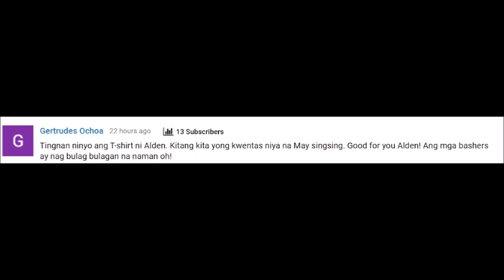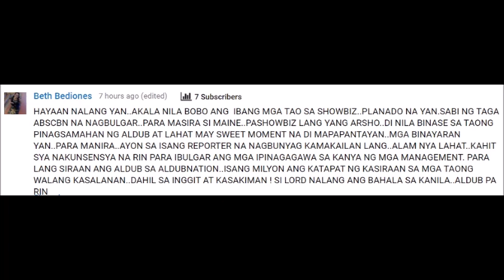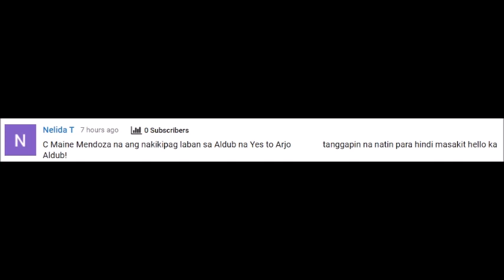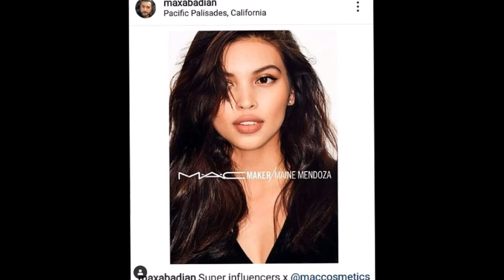MAINE MENDOZA, MAY PASILIP SA BONGGANG MAKE UP LAUNCH NYA UNDER MAC COSMETICS NGAYONG 2020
MAINE MENDOZA, NAPATUNAYANG INUTUSAN LANG AT NAPILITANG IPOST ANG PICTURE NI ARJO ATAYDE SA IG NYA MAINE MENDOZA, IISA LANG NAMAN ANG IBIG SABIHIN SA LATEST INSTAGRAM POST NYA MAINE MENDOZA, ITO ANG MGA GANAP NGAYONG ARAW NG MARTES NOVEMBER 5, 2019 MENDOZA, MAY PAHIWATIG SA MGA BASHERS NYA AT NG KANYANG PAMILYA SA SOCIAL MEDIA Maine Mendoza SPOTTED sa airport - November 3 2019 Maine Mendoza,ALDUB,GMA 7,DADDY'S GURL,EAT BULAGA,Isa Pa With Feelings,Alden Richards,Arjo Atayde, Bag Raid With Maine Mendoza | Darla Sauler Maine Mendoza,Darla Sauler,Bag Raid,Darla Bag Raid,Darla Bag Raid Maine,Darla Power Raider,AlDub, Carlo Aquino & Maine Mendoza | TWBA Uncut Interview ABS-CBN,ABS-CBN Online,ABS-CBN Philippines,Philippines,Entertainment,Showbiz,Tonight with Boy Abunda,20191010online,October 10 2019,YT0psBea,ABS-CBN Entertainment,Kapamilya Entertainment,Talk Show,Kapamilya Celebrities,Kapamilya Exclusives,ABS-CBN Exclusives,Kapamilya Stars,Tito Boy,Evening talk show,TWBA,twba uncut interview,isa pa with feelings,carlo aquino,maine mendoza,carmaine twba,carlo and maine twba,CarDub,maine and arjo,carlo and angelica, MAINE MENDOZA, HINDI PINAYAGAN NI TATAY DUB NA SUMAMA KAY ARJO ATAYDE PAALIS NG BANSA with feelings,carlo aquino,maine mendoza,carmaine twba,carlo and maine twba,CarDub,maine and arjo,carlo and angelica,MAINE AT ALDEN, HIWALAY NG GANAP NGAYONG LUNES PERO SI MAINE MENDOZA, HINDI PALA TOTOONG PAALIS MAINE MENDOZA, BINASAG ANG MGA IMBENTONG KWENTO NI MYRNA BALUYUT AT JOY WANG TUNGKOL SA KANYA maine mendoza,isa pa with feelings,maine mendoza and arjo atayde,alden richards,alden richards and kathryn bernardo,maine mendoza latest news,maine mendoza magandang buhay,carlo aquino, MAINE MENDOZA, NAALALA SI ALDEN RICHARDS SA KINANTA NG CONTESTANT KANINA SA EAT BULAGA!! aldubebprewedding, MAINE AT ALDEN, HIWALAY NG GANAP NGAYONG LUNES PERO SI MAINE MENDOZA, HINDI PALA TOTOONG PAALIS MAINE MENDOZA, MAY PABIRTHDAY PARTY KAY MATTI PARA SA 4TH BIRTHDAY NITO GAMIT ANG SARILING MCDO!! MAINE MENDOZA, SINUNDO NG ITIM NA JAGUAR SA TAPING NG DADDY'S GURL KAGABI
richards on maine mendoza
MAINE MENDOZA AT ARJO ATAYDE MAGKASAMANG NAG BAKASYON SA LOS ANGELES MAINE MENDOZA, NAMATAANG MAY KASAMA SA UNIVERSAL STUDIOS IN USA? ALAMIN!! MAINE MENDOZA, BINANSAGANG ‘SUGAR MOMMY NG TAON’ !! ATING ALAMIN ANG DAHILAN KUNG BAKIT!! MAINE MENDOZA MULI NA NAMAN IBINIDA NG GMA NETWORK DAHIL GUEST ULI SA DAIG KAYO NG LOLA KO SINO NGA BA ANG KASAMA NI MAINE MENDOZA SA KANYANG BAKASYON. - DECEMBER 1 2019 INILABAS NA ANG RESIBO NA UMANO AY SINABI NI DB NA BUNTIS SI MAINE MENDOZA? TOTOO BA ITO? MissionUnstapabolPoster ALDUBxADNBeautifulHearts ANO NGA BA ANG TOTOO SA SINABI UMANO NI DB NA BUNTIS UMANO SI MENGGAY AYON MISMO SA LUMALABAS NA EBIDENSYA DITO SA SOCMED? MAINE MENDOZA AT ALDEN RICHARDS, MAY MENSAHE PARA SA LAHAT! EAT BULAGA UPDATES! ATING ALAMIN!! MAINE MENDOZA, INAHAS NGA BA NI CHICHIRITA KAYA SIYA NATANGGAL SA DADDY’S GURL?! ALAMIN!! MissionUnstapaboLin27Days
 JOYCE CHING, ININTRIGA ANG SINGSING NI MAINE MENDOZA NA KAPAREHONG KAPAREHO NG WEDDING RING NYA ALDEN, HINDI PA RIN KAYA?! NG ISTASYON! ATING ALAMIN! ALDEN RICHARDS, ICHINAT SINA NICO AT DEAN TUNGKOL SA BALAK NI ARJO ATAYDE KAY MAINE MENDOZA SA LA UPDATE SA US TRIP NI MENGGAY: BINULAGA NI MAINE MENDOZA AT ARJO ATAYDE ANG FANS NI ALDEN SA US  SI MAINE MENDOZA AGAD ANG UNANG NIYAKAP AT BINESO NI ALDEN SA KANYANG KAARAWAN SA EAT BULAGA MAINE MENDOZA AT ALDEN RICHARDS, MAGKASAMANG MULI NGAYONG BAGONG TAON SA EB! COUPLE UPDATES ALAMIN!! MAINE MENDOZA PALIHIM NA BINISITA SI ALDEN SA KANIYANG CONDO AFTER NEW YEAR. MAINE MENDOZA, NIYAKAPSUL NI ALDEN SA BIRTHDAY CELEBRATION NIYA SA EAT BULAGA! KINIKILIG TO THE MAX!  maine mendoza latest news MAINE AT ALDEN, SABAY PINAPRENO SI WALLY BAYOLA SA BALAK NITONG PAMBUBUKING SA KANILA SA EB KANINA MAINE MENDOZA, PINANDIRIHAN NG ISANG FAN NI ALDEN RICHARDS SA BAWAL JUDGEMENTAL SA EB KANINA MAINE MENDOZA, SINO NGA BA TALAGA ANG KASAMA SA MoA KAGABI? EB UPDATES NGAYONG ARAW ATING SILIPIN!  MAINE MENDOZA, AYAW IPAALAM KAY ALDEN RICAHRDS ANG MALAKI NYANG EFFORT SA KANYANG BIRTHDAY! ALAMIN!! MAINE MENDOZA, READY NA PARA SA BITHRDAY CONCERT NI ALDEN SA ENCHANTED KINGDOM? EB UPDATES ALAMIN!! MAINE MENDOZA AT ARJO ATAYDE MAGKASAMA SA MU BLOCK SCREENING | TALA DANCE COVER | Maine Mendoza and Arjo Atayde ALDEN RICHARDS NAGULANTANG SA REGALO NI MAINE MENDOZA AT ARJO ATAYDE SA KANYANG KAARAWAN NAKITANG KINAKAUSAP NGA NI ALDEN RICHARDS HABANG TULOY SI MAINE MENDOZA SA PAGLALABAS NG EBIDENSYA BINASAG NA NI MAINE MENDOZA ANG ILUSYON NG LAHAT SA KANILA NI ALDEN AT PINILI SI ARJO ATAYDE ALDEN RICHARDS, MAY HAWAK NA BABY AT DALAWANG PASSPORT? MAINE MENDOZA AT BOSSING VIC WAGI!! ALAMIN!